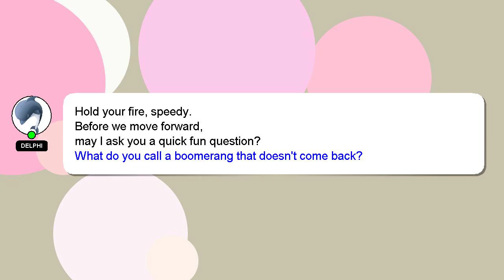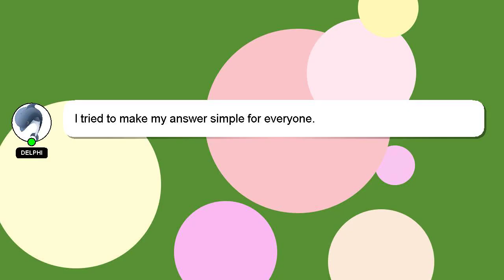How to clear an airlock in hot water system?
Let me give you a quick introduction about myself, Hello everyone, I'm Delphi. Let me help you get the answers you need to your questions. - How to clear an airlock in hot water system?

Your answer will be recognized and valued, and I will 'heart' it to show my appreciation.

*2 What we are experimenting :*